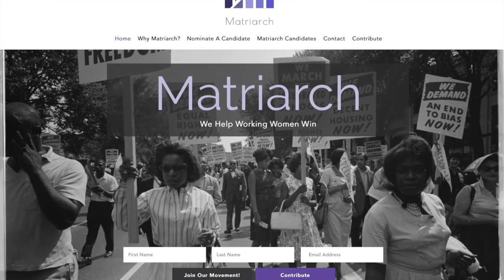‘Matriarch’ Launches to Help Progressive, Working Class Women Get Elected